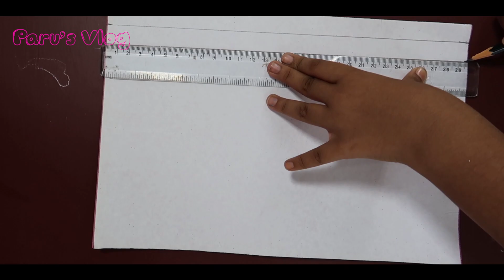Waste bottle craft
ഹായ് സുഖമാണോ കൂട്ടുകാരെ, ഇന്ന് ഞാൻ ചെയ്യാൻ പോകുന്നത് Waste bottle craft ആണ് , എന്നെകൊണ്ട് കഴിയുന്ന രീതിയിൽ ഞാൻ ചെയിതിട്ടുണ്ട്. ഇനി നിങ്ങൾ ഇത് കണ്ടിട്ട്, അഭിപ്രായം പറയണേ .